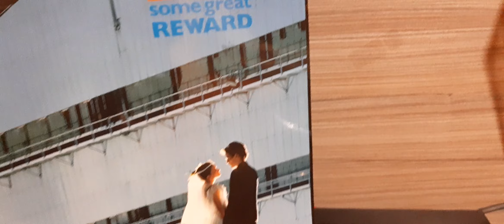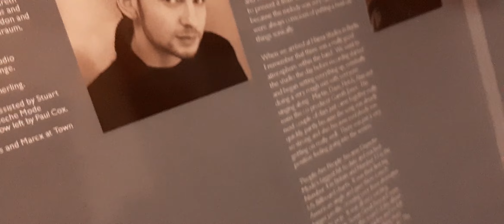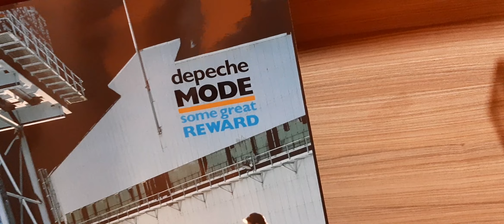depeche mode 1984 something to do